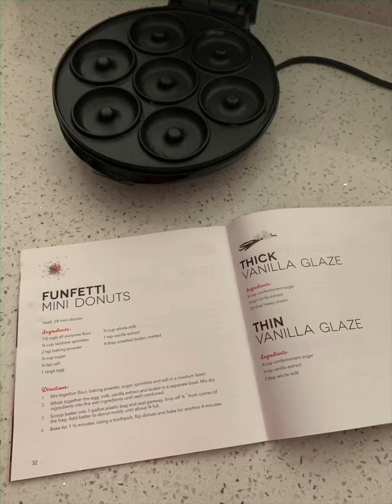Funfetti Mini Donuts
We put our Dash Donut Maker to the test with these tasty little donuts - Check out this video to see how they turned out!!